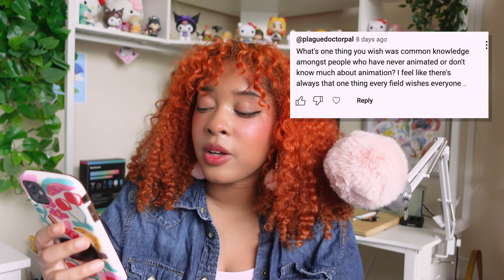answering your questions + the secret to getting your dream job 🎬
✹ hello friends! ✹

In today's video I'm answering your questions on my career and personal endeavors. I hope I can shed some light on my path and help you navigate yours. Also want to doubly disclaim -  I want to clarify that I hold no issues with those who create animation breakdown videos. While criticism may be warranted, it's disheartening to witness the discrepancy between what artists are capable of and the shortcuts they are compelled to take to meet deadlines. Anyway that's all - hope you guys enjoy the video!

✹ music ✹